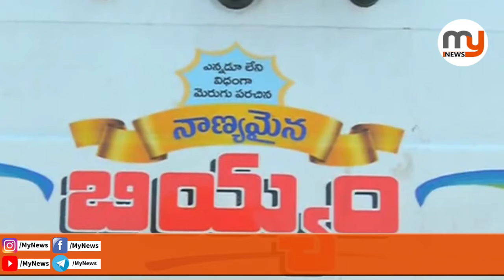నెల్లూరులో రేషన్ బియ్యం పంపిణీ వెహికల్స్ పరిశీలించిన జిల్లా కలెక్టర్ - Mynews